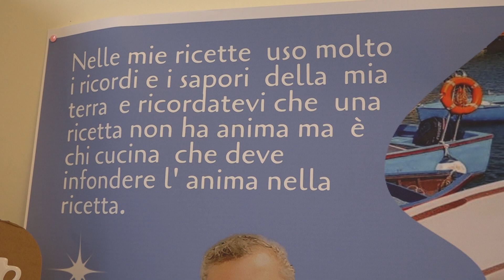Bari, lezioni di cucina per donne vittime di violenza con lo chef Donato Carra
Il servizio di Cristina Ferrigni